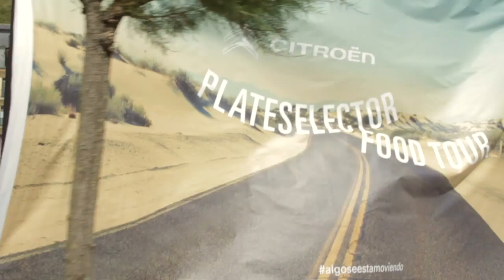Citroën - Plateselector Food Tour - San Sebastián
La comida callejera fue protagonista de nuevo en la segunda parada del Citroën Plateselector Food Tour, que tuvo lugar en Donostia del 26 al 28 de de junio, en la explanada de Sagües en el marco del Surffilmefestibal.

En San Sebastián, el chef Aitor Arregi y la marca suerfera Pukas serán dos de las referencias en la segunda parte de la ruta de food trucks que recorre España y que la semana pasada empezó en Zaragoza con más de  30.000 asistentes. En esta nueva ocasión, espera repetir éxito.